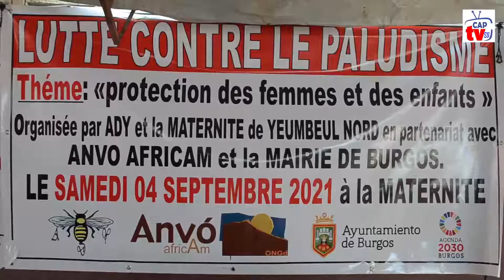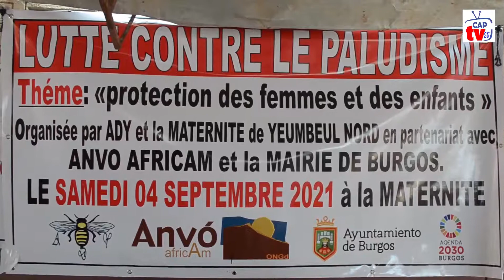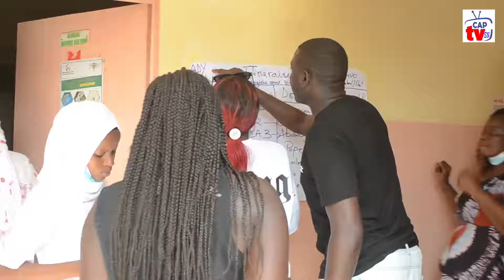Cérémonie de remise et de distribution de kits sanitaires avec le Président de ADY Ndary Aidara